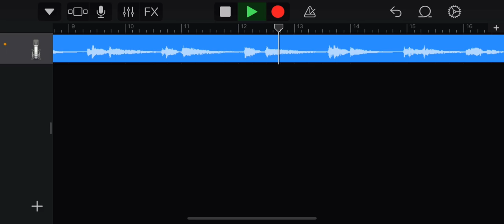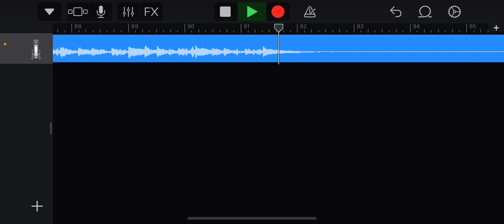beige - yoke lore | cover by hevyn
i feel like this is a really random song, but i truly appreciate it. enjoy!